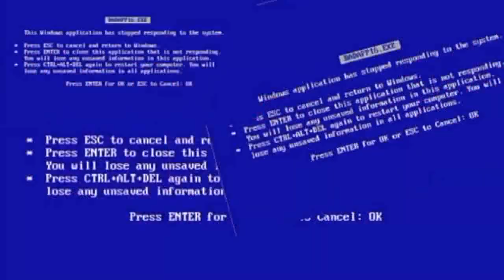FURA OLHO [ QUE ARRETADO 09 04 2019 ]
Fechante D'brison recebeu a missão de repercutir aquela famosa " Furada de Olho ". Claro, ela foi lá no Morro da Conceição , na Zona Norte do Recife, saber quem já furou o olho alheio.